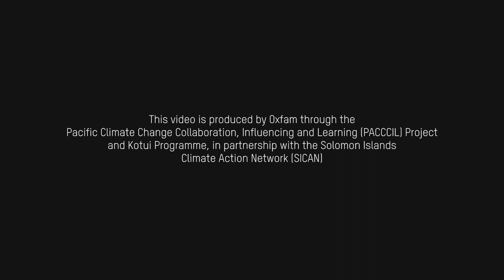This is my home' film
The communities of Manawai Bay share their stories of the loss of livelihoods, land and the generational adaptations they are forced to take for their survival.

This 5-minute film (and photos) was documented as part of Oxfam in the Pacific’s PACCCIL (Pacific Climate Change, Collaboration, Influencing and Learning) Project’s Loss & Damage campaign, putting to stage the climate impacts felt by the communities of Manawai Bay, in the Malaita Province region of the Solomon Islands. The film displays the damages and struggles of the people of Manawai against the rapid rise of the sea level, and is shown through the perspective of 11-year-old Shirley Ahuia from Su’u village.